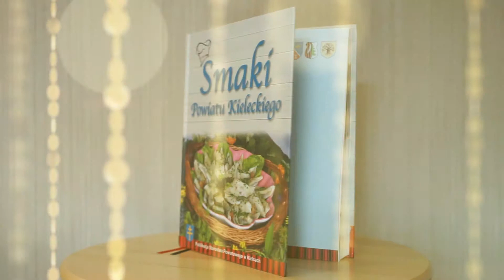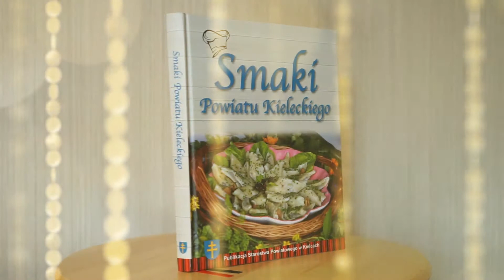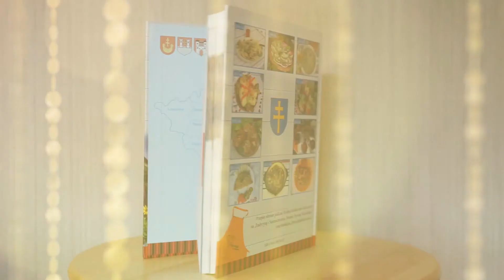Smaki Powiatu Kieleckiego - wydawnictwo Starostwa Powiatowego w Kielcach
20180427 Starostwo Powiatowe w Kielcach wydało książkę kucharską pt. „Smaki Powiatu Kieleckiego”. Zawiera ona 270 przepisów, których autorami są uczestnicy 10 edycji konkursu kulinarnego na „Najsmaczniejsza Potrawę Powiatu Kieleckiego”.